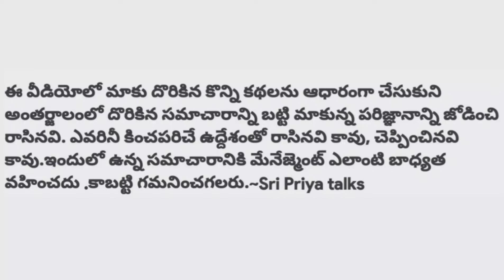చెల్లెల్ని పెళ్ళాడి అక్కకు మనసిచ్చి/Telugu crime stories/real Telugu news/Sri Priya talks